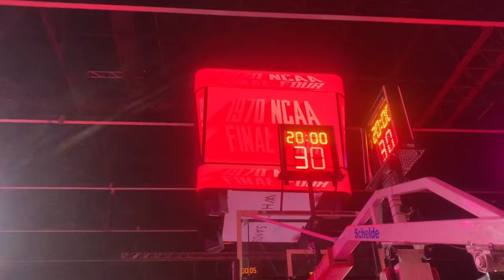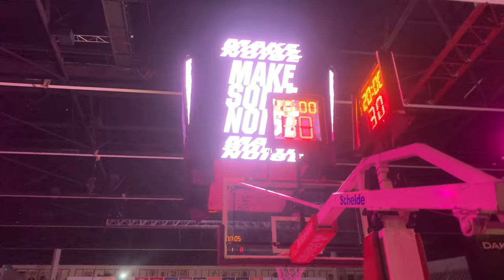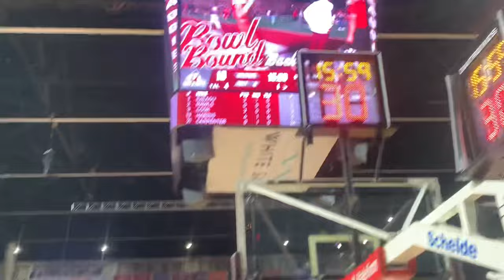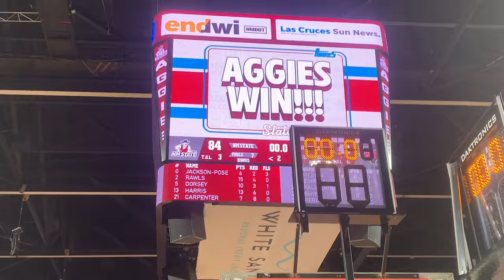D1 COLLEGE BASKETBALL TEAM VS D3 COLLEGE BASKETBALL TEAM! NEW MEXICO STATE HOME OPENER!!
The New Mexico State Aggies had its home opener game on Wednesday, Nov. 8 where they faced off against Sul Ross State University who are a D3 program. They started off a little sluggish in the first half but pulled away in the second half to win 84-49. This was the teams first win of the season and the first win under new head coach Jason Hooten. They are now 1-1 on the season and are looking to have a successful year. Go Aggies‼️
(Thumbnail courtesy New Mexico State University Athletics)